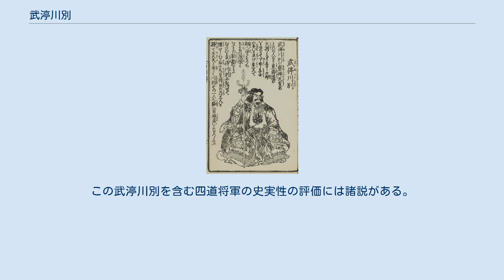武渟川別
歌川国芳『日本百将伝』より武渟川別の想像図 武渟川別（たけぬなかわわけ、生没年不詳）は、記紀等に伝わる古代日本の皇族。
 『日本書紀』では「武渟川別」「武渟河別」、『古事記』では「建沼河別命（たけぬなかわわけのみこと）」と表記される。
 第8代孝元天皇皇子の大彦命の子で、阿倍臣（阿倍氏）の祖。
四道将軍の1人として東海に派遣されたほか、垂仁天皇朝では五大夫の1人に数えられる。
 『日本書紀』に基づく関係系図 『日本書紀』崇神天皇10年9月9日条では武渟川別を東海に派遣するとあり、同書では北陸に派遣された大彦命、西道に派遣された吉備津彦命、丹波に派遣された丹波道主命とともに「四道将軍」と総称されている。
その後、将軍らは崇神天皇10年10月22日に出発し、崇神天皇11年4月28日に平定を報告した。
 また同書崇神天皇60年7月14日条によると、天皇の命により武渟川別は吉備津彦と共に出雲振根を誅殺している。
垂仁天皇25年2月8日条では、彦国葺（和珥臣祖）・大鹿島（中臣連祖）・十千根（物部連祖）・武日（大伴連祖）らとともに「大夫（まえつきみ）」の1人に数えられており、天皇から神祇祭祀のことを命じられている。
 一方『古事記』では、四道将軍としての4人の派遣ではないが、やはり崇神天皇の時に大毘古命（大彦命）は高志道に、建沼河別命は東方十二道に派遣されたとする。
そして大毘古命と建沼河別命が出会った地が「相津」（現・福島県会津）と名付けられた、と地名起源説話を伝える。
 武渟川別について、『日本書紀』では「阿倍臣遠祖」、『古事記』では「阿倍臣等の祖」として、いずれも阿倍氏の祖であるとしている。
 また『新撰姓氏録』には、次の氏族が後裔として記載されている。
 そのほか『先代旧事本紀』「国造本紀」では、那須国造（栃木県北東部を支配）について「建沼河命の孫の大臣命」に始まると記されているが、この「建沼河命」は武渟川別に比定される。
 武渟川別が派遣された「東方十二道」は会津に至るまでの12ヶ国を意味するが、これは後世の国制を反映したものと見られる。
この武渟川別を含む四道将軍の史実性の評価には諸説がある。
詳しくは「四道将軍」を参照。